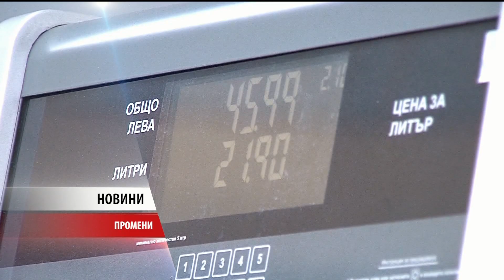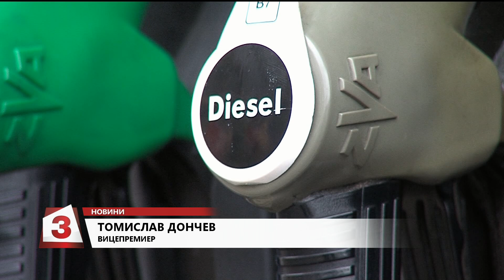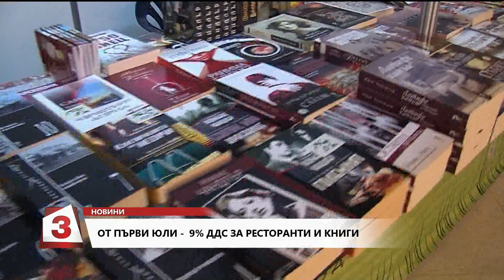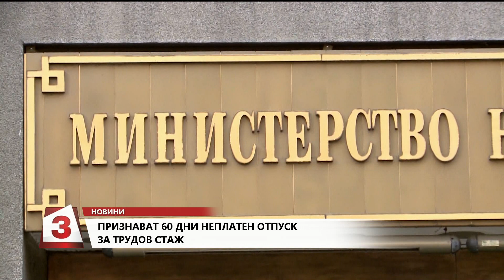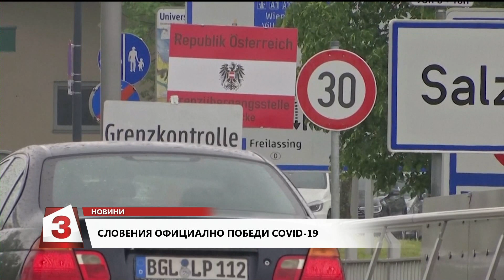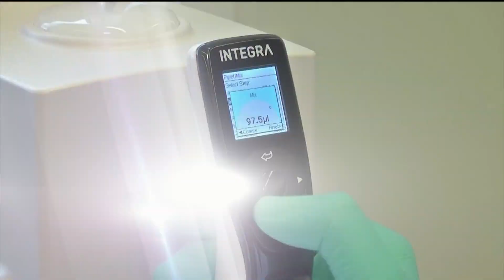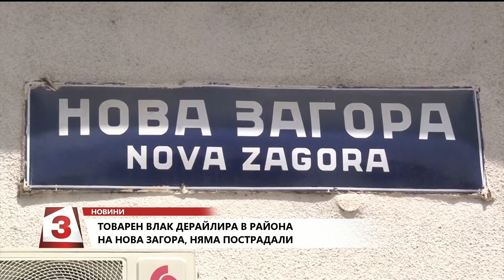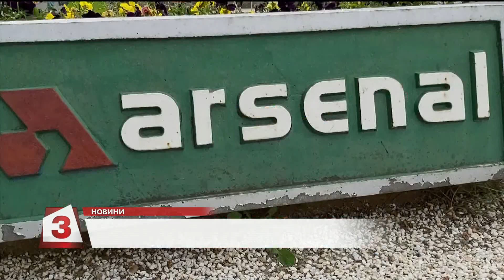Централна емисия новини на Канал 3 на 15.05.2020 г.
Централна емисия новини на Канал 3